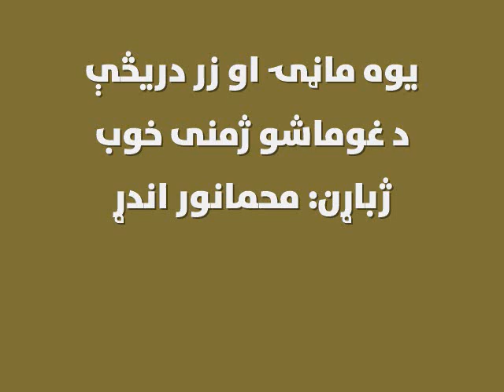یوه ماڼۍ او زر دریڅې: د غوماشو ژمنی خوب، ژباړن: محمدانور اندړ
که چېرې ځوانکیان ددې اوونۍ د یوې ماڼۍ او زرو دریڅو خپرونې ته غوږ شي، د غوماشو د ژمني خوب په هکله به مالومات ترلاسه کړي او ترڅنګ به یې د تابیعت د اصطلاح په مانا او مفهوم باندې به هم پوه شي. البته لالوماما په خپرونه کي د اورېدونکو دریڅه هم پرانیزي.